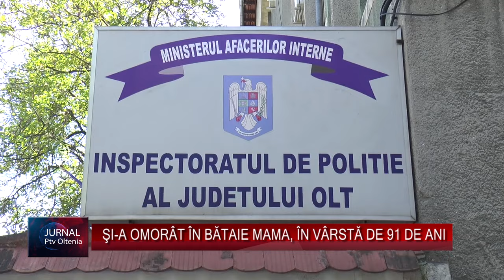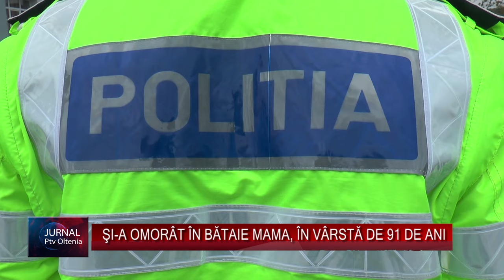ŞI-A OMORÂT ÎN BĂTAIE MAMA, ÎN VÂRSTĂ DE 91 DE ANI